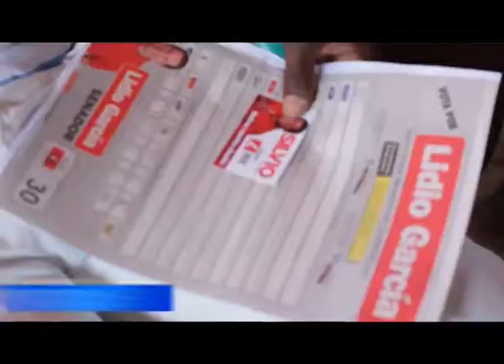ALCALDIAS LOCALES DIERON PLAZO MAXIMO DE DOS SEMANAS A EXCANDIDATOS DE RETIRAR PUBLICIDAD POLITICA